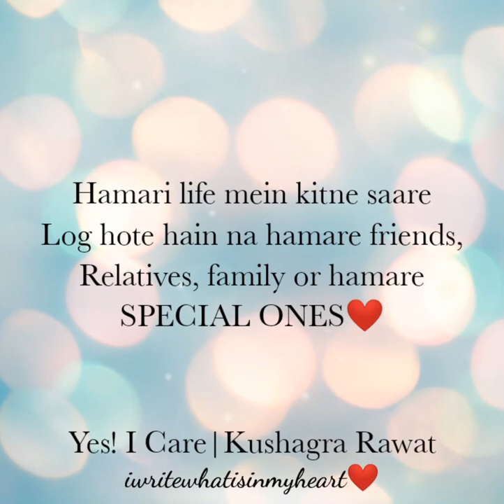Koi Nahin Chahata Usse Galti Ho | Yes! I Care| Kushagra Rawat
Hello guys...